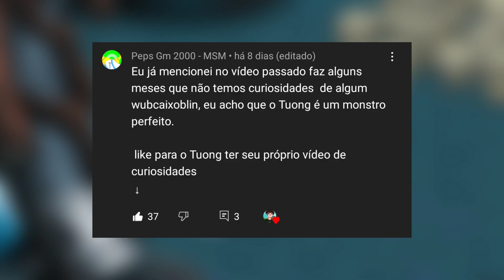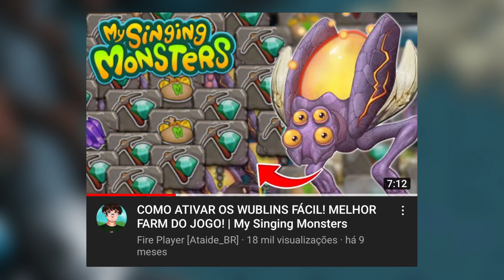CURIOSIDADES SOBRE O TUONG! | My Singing Monsters